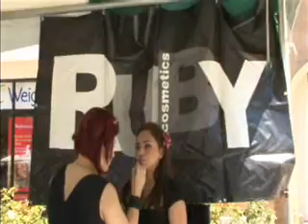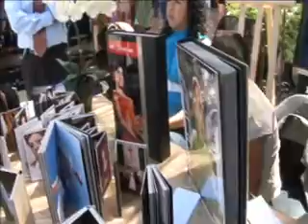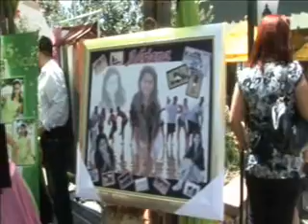MODA 15 VENDORS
MODA 15 Y SUS VENDORS EN ALAMEDA PLAZA, HUNTINGTON PARK